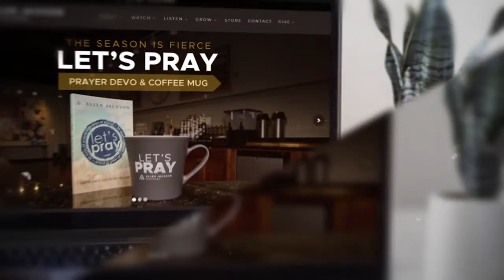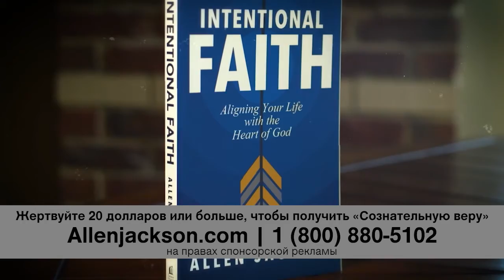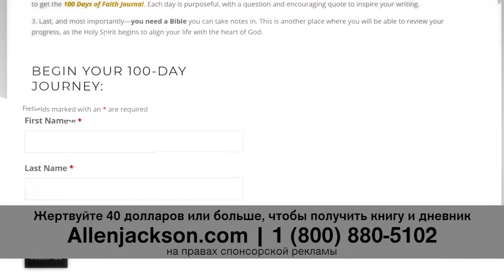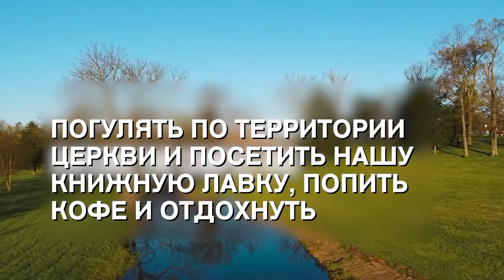КАК БОГ ДВИЖЕТСЯ В ИСТОРИИ? «Предназначение» (2142)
В этой программе мы будем говорить об Израиле, церкви и народах. Мы посмотрим на то, как Бог двигался в истории. Нам легко принять теологическую идею о том, что суть нашей веры в вечности. Мы ждем, думая, что суть нашей духовной жизни – вечность. Это неверное понимание Писаний. Наша вера важна сейчас, а также в вечности.  Она влияет на то, кем мы являемся сегодня.
Бог движется в истории и использует своих людей в этой истории. Бог раскачивает народы и исполняет свои цели так, как мы не видели давно.

Мы говорим об Израиле.
Это маленькая страна, которая привлекает к себе непропорциональное внимание в мире. Если вы не знаете, что происходит с Израилем, то вам тяжело будет понять верность Божью и Его обетования для нас.
Мы должны жить, осознавая, что Бог делает среди иудеев, среди Его Церкви и народов. Кроме того, мы должны понимать, что Бог движется в истории.
Когда мы говорим «да» благочестию, мы говорим: «Боже, я верю, что, полагаясь на Тебя, меня ждет лучшее существование как во времени, так и в вечности». Мы поступаем нелогично, говоря: «Я не верю, что Бог обеспечит мою жизнь во времени, поэтому выбираю аморальность, жадность, похоть и плотские утехи, потому что это приведет меня к чему-то лучшему. Но я доверяю Богу в вопросе вечности». Продолжение в программе.
Возьмите блокнот, Библию, и откройте своё сердце. У Бога есть задача для каждого из нас.